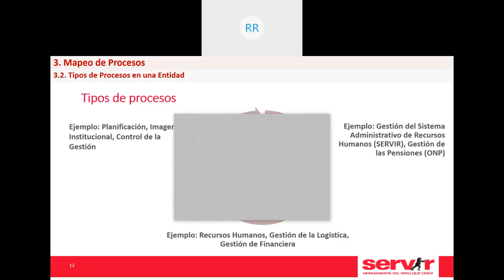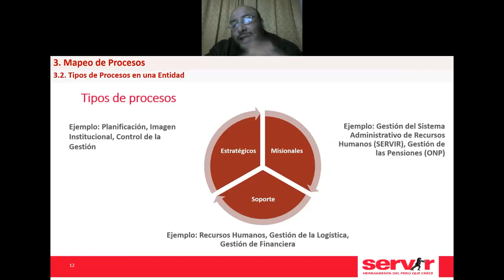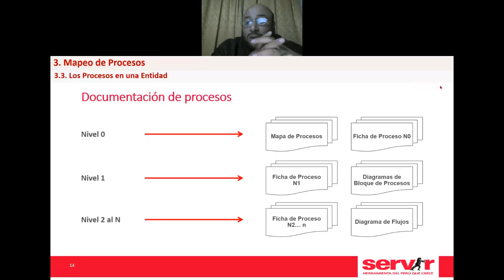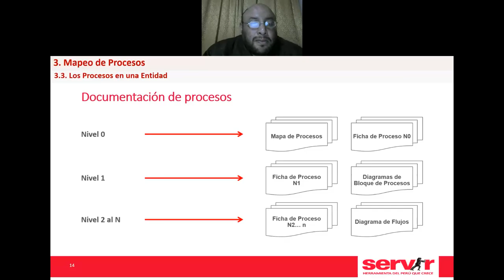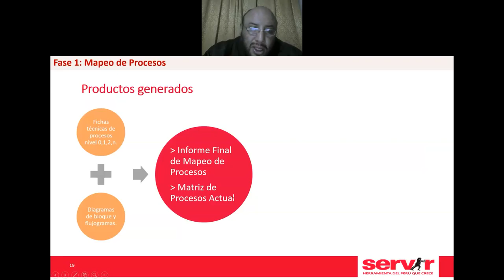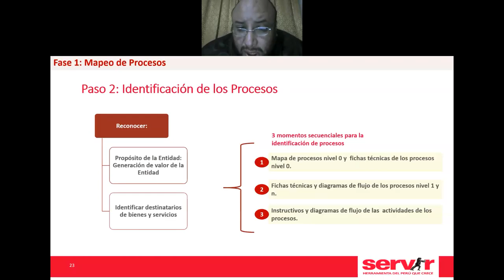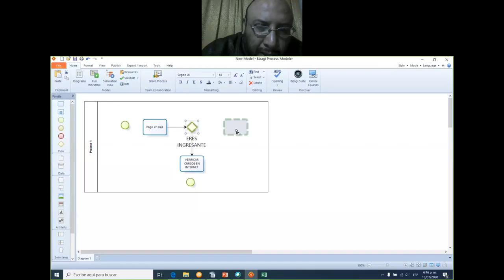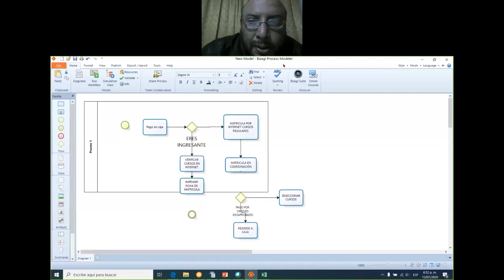Mapeo de procesos 2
Continuamos con conceptos de proccesos